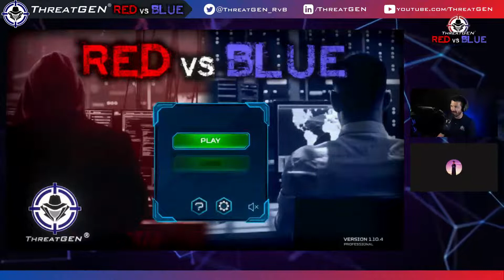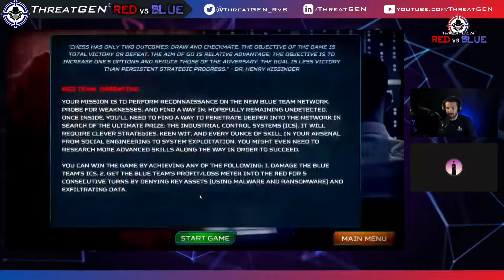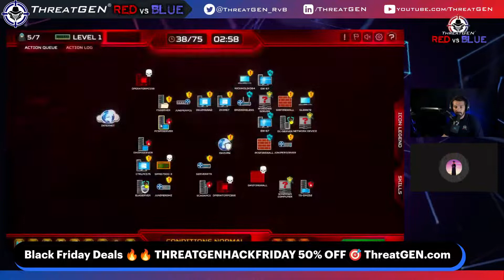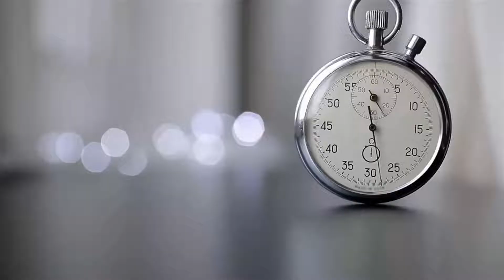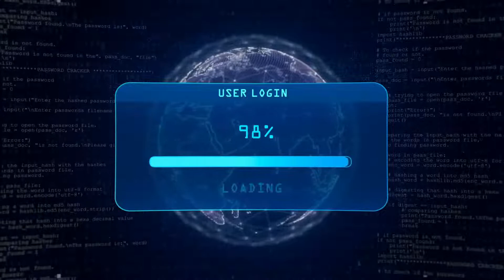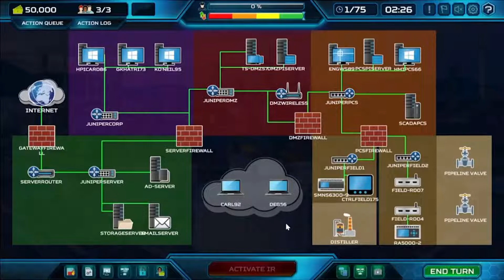Penetration Testing to the Max (All Aboard Greg's Wild Ride)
Have you played ThreatGEN Red v. Blue? Do you know there are famous playstyles, not just the typical Red or Blue standards...

There is a cult classic methodology to playing ThreatGEN Red v. Blue called "Greg's Wild Ride".

This approach can manifest in a few ways, but it is always juggernauting through a Blue Teams defenses with the goal of MAX Damage! 🔥

Come join us LIVE on stream as Greg himself will be taking on his fantastic voyage!